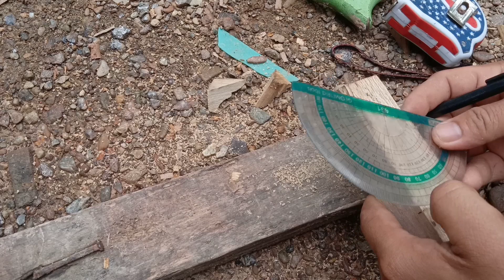Vlog pasang lis plafon sendiri supaya bisa siku dan lisnya tidak pendek ala tukang jadi jadian